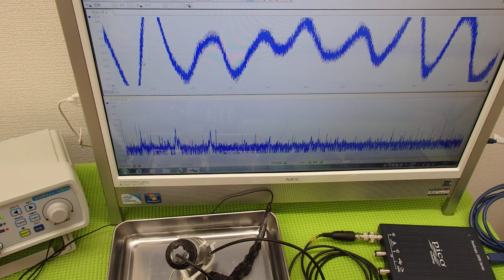オリジナル超音波プローブ ultrasonic-labo 超音波システム研究所